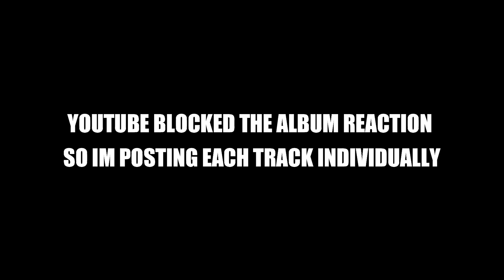Reacting to Drake "BBL Love Interlude" FOR THE FIRST TIME! (For All The Dogs)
Thanks for 5,000 lets get to 10,000 by the end of Year!